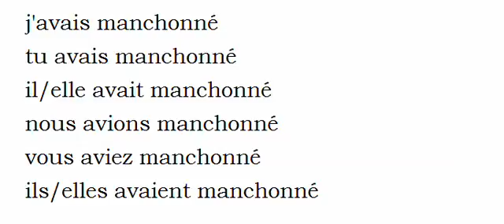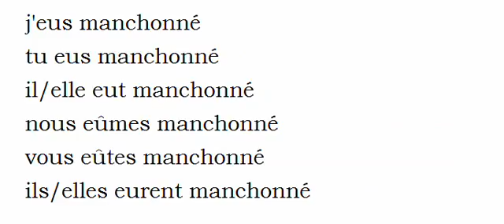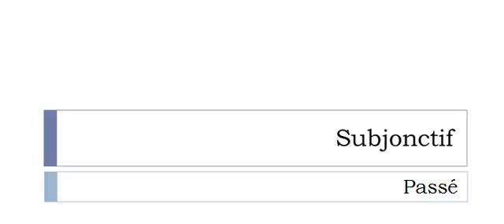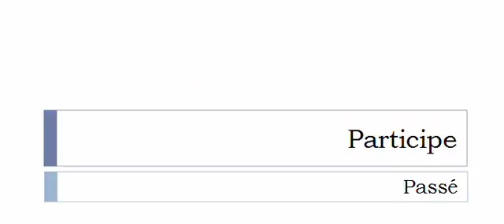เรียนรู้ภาษาฝรั่งเศส = การผันคำกริยา = Manchonner